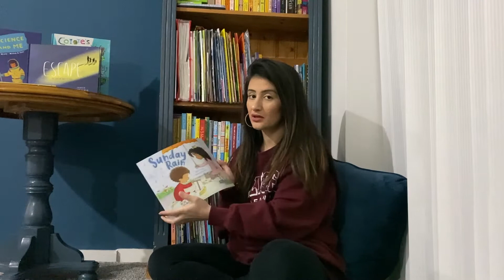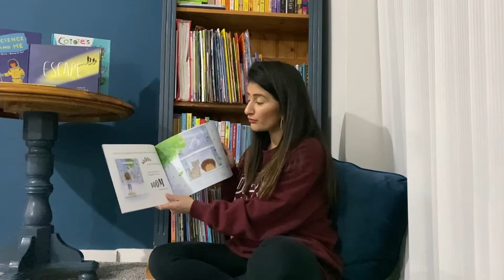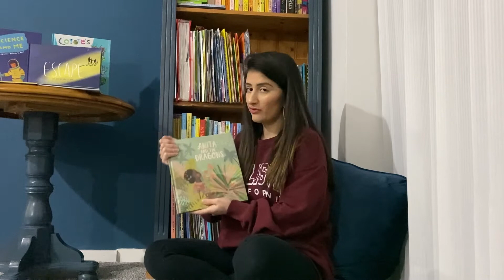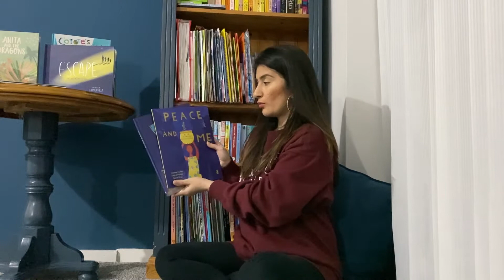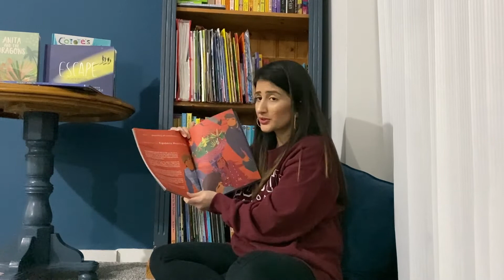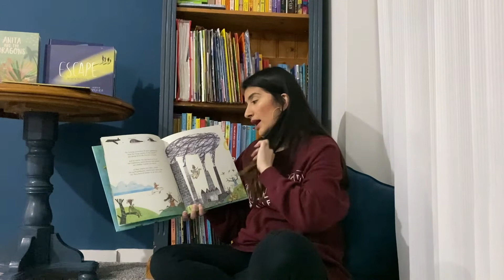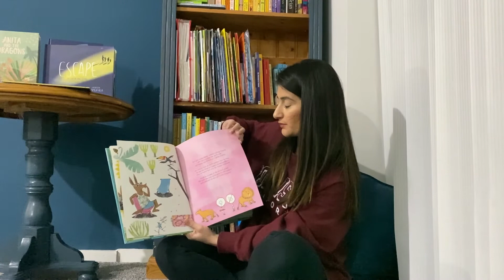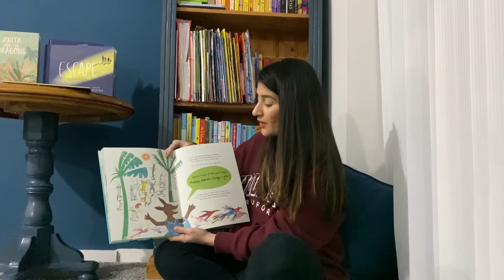Introducing our exciting titles for Spring!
The Lantana Book Club is back, and we're kicking things off with a fab introduction to our new Spring titles! Meet our wonderful new host, Sherish Osman. Sherish is a mum and a Lead Teacher in English, and she'll be diving into our 5 new picture books and sharing what she loves best. Let us know what book you're most excited about in the comments!

📕 Sunday Rain by Rosie Pova and Amariah Rauscher (UK 4th Mar/ USA & CAN 2nd Mar)
📗 Anita and the Dragons by Hannah Carmona and Anna Cunha (UK 18th Mar/ USA & CAN 6th Apr)
📘 Escape: One Day We Had to Run by Ming & Wah Chen and Carmen Vela (UK 6th May/ USA & CAN 4th May)
📙 Peace and Me: Inspired by the Lives of Nobel Peace Prize Laureates by Ali Winter & Mickaël El Fathi (paperback, UK 1st Apr)
📕 Science and Me:  Inspired by the Discoveries of Nobel Prize Laureates in Physics, Chemistry and Medicine by Ali Winter and Mickaël El Fathi (UK 1st Apr/ USA & CAN 2nd Mar)
📗 Coyote's Soundbite: A Poem for Our Planet by John Agard and Piet Grobler (UK 22nd Apr/ USA & CAN 6th Apr)